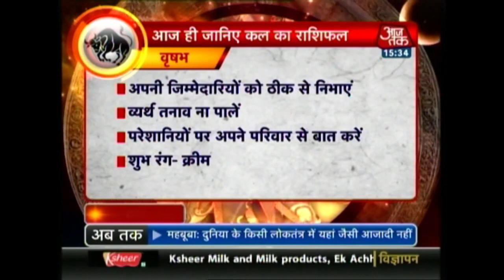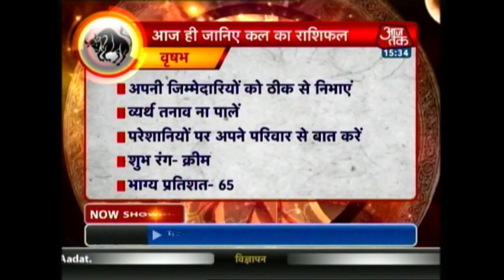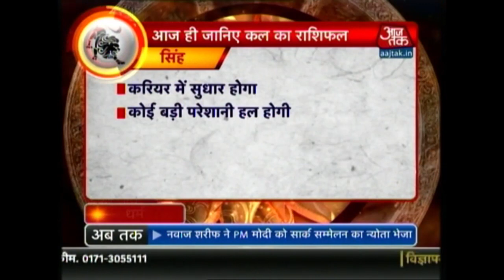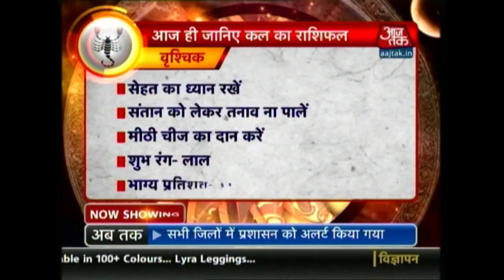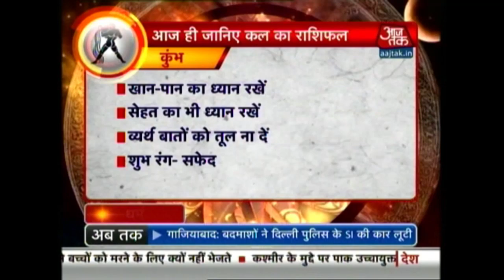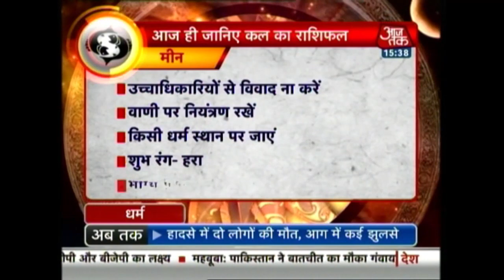Dharm | August 27, 2016